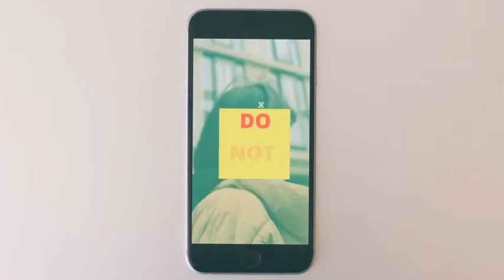Dynamic Opener | Event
Unique modern trendy design template. This is a trendy template for your next event. Its a very simple and well organized project, it is stylish with a modern style. This project is an ideal solution for fashion advertising, brand launch, model portfolio, company portfolio, designer profile, fashion shows, promotional channel. Using this project, you can impress your customers and viewers. This is a universal Dynamic Opener advertising package that can be used for any type of media: fashion, sports, food, business, product, YouTube, corporate, promotion, portfolio, TV, Facebook and many others.

Project features:

    A full-color controller
    100% After Effects
    Instagram versione (1080×1920)
    1 texture included